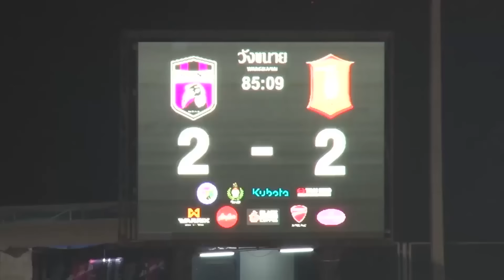แชมป์ จัดไป : บอลไทยลีก มันส์จริง สนุกจริง (20 มี.ค. 59) [Ep. 89 / 4]